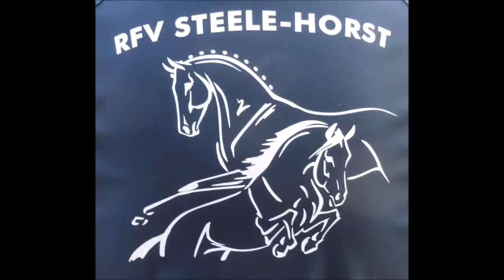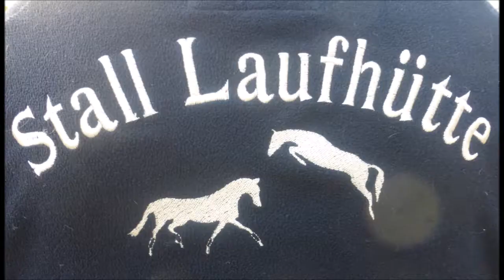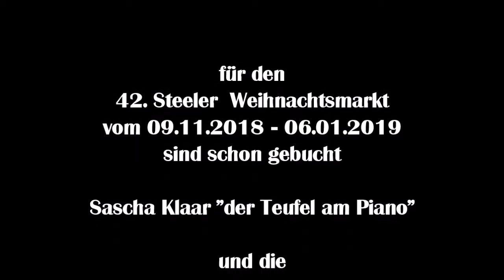1741 * Der Sportler * Reit- und Fahrverein Steele-Horst * Septemberturnier * Teil 1 * 07.09.2018